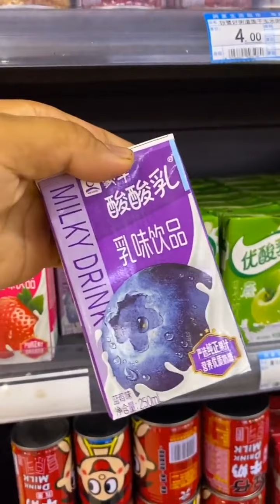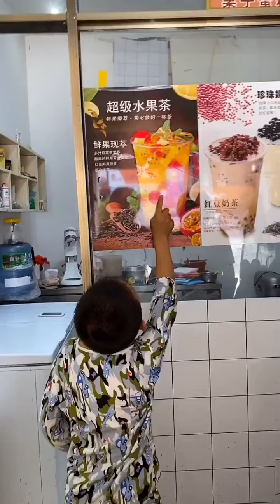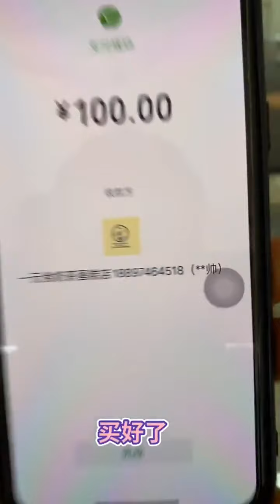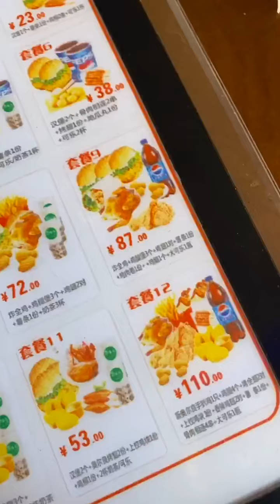best food review africa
In this channel you can enjoy to watch the video about Funny Videos.